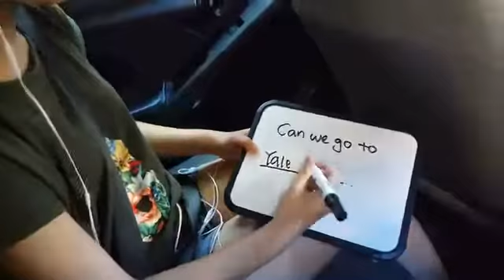[CBCTV] 현장영어, 캐나다 택시는 어떻게 생겼을까요?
어디서든, 어떤 상황이든 당당하게 영어로 말한다…'현장영어 Where?'

지금 알고 있는 영어는 어디에서 쓰이는 표현일까요?
공항? 주유소? 도서관? 마트? 아니면 식당?

현장에서 늘 듣게 되는 필수 표현을 단지 칠판이나 책으로 배운다면 이해가 쉬울까요?
설령 이해한다고 해도 그 표현을 현장에서 자유자재로 꺼내 쓸 수 있을까요?

콩코디아 국제대학교와 CBC뉴스에서 제공하는 '현장영어 Where?'는 캐나다, 미국은 물론 영국, 뉴질랜드, 호주 등 세계 각국 현장 곳곳에서 쓰이는 영어 표현을 그대로 생생하게 담아 여러분께 실시간으로 전달해 드릴 예정입니다.

'현장영어 Where?' 시즌1은 여러분이 현장에서 직접 부딪치며 영어 표현 하나하나를 배워 나가는 것과 똑같은 생생함을 그대로 전달해 드릴 것입니다.